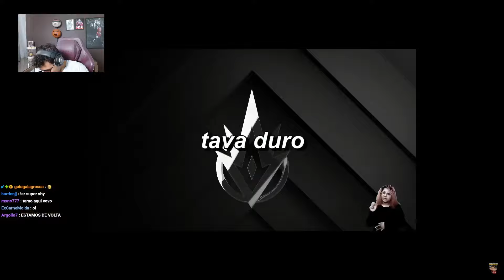O BRONZIOCRE da FINAL do ÚLTIMO CBLOL! VAI ENTRAR PRA HISTÓRIA? ABSOLUT REAGE